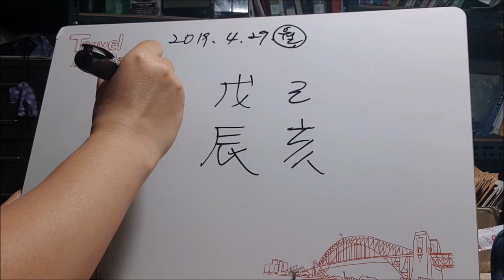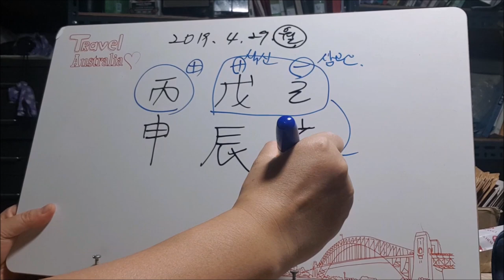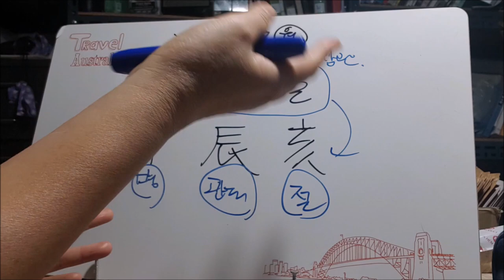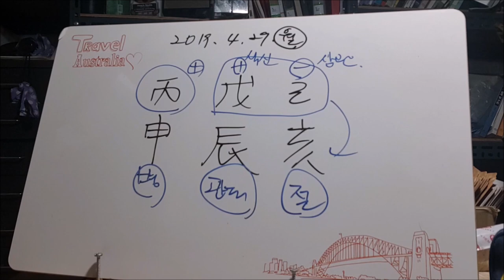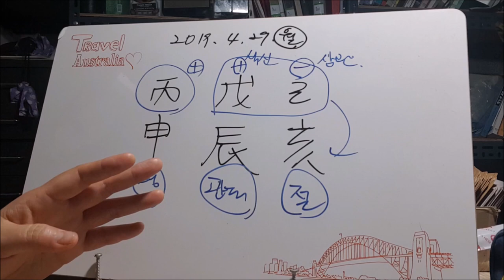[오늘의운세]2019년 4월 29일 월요일-무진월 병신일[도깨비불운명학연구소]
[도깨비불운명학연구소] 월요일 운세 업로드!!!